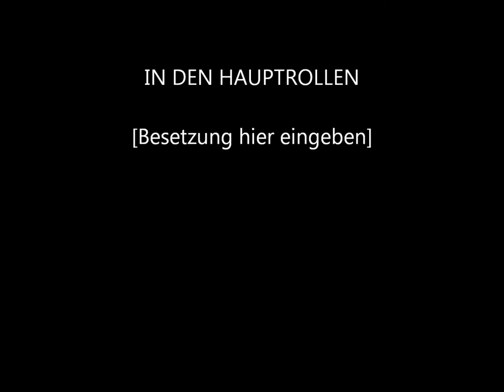Holger Badstuber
Holger Badstuber...der bestaussehenste bayernspieler. er spielt super fußball und mmmeeeggaaa SSSÜÜÜÜßßßß

uiui hab eniges vergessen einzutragen...naja hab das erste mal ein video gemacht =D